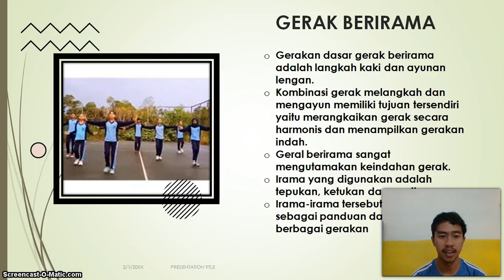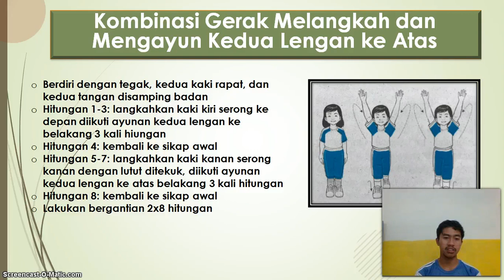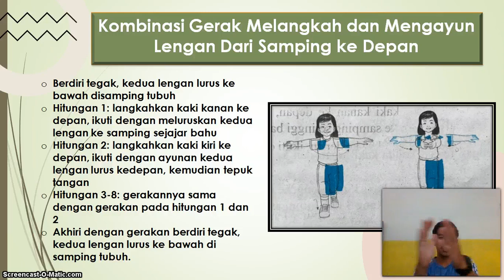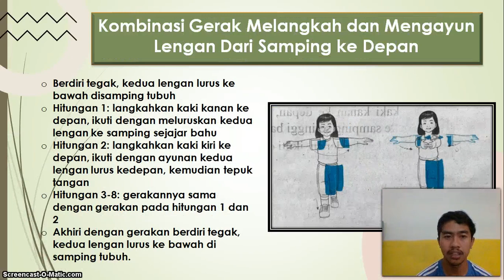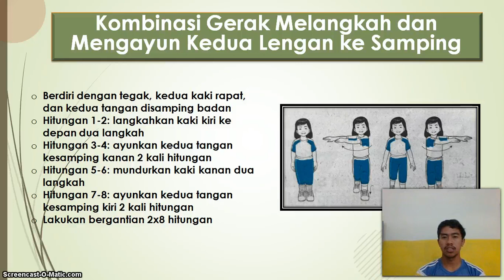BelajarbersamaSUKMA: Kelas 5 MI Islamiyah | Tematik | Gerak Berirama